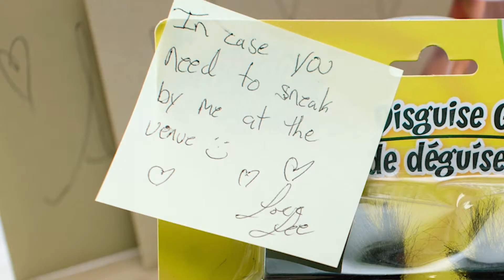Beach Wedding Highlights | Ocean Isle Beach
Here are some of our beach wedding highlights from Ocean Isle Beach! Having our wedding on the beach was a dream come true!

Thank you all for spending some time out of your busy day to watch me. I appreciate you all!!!